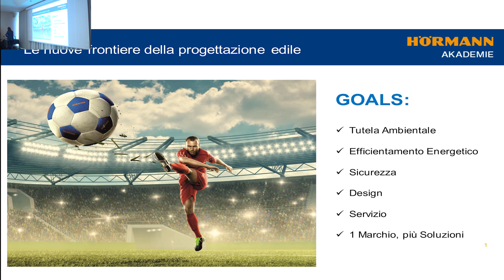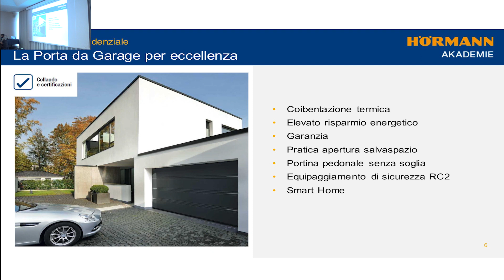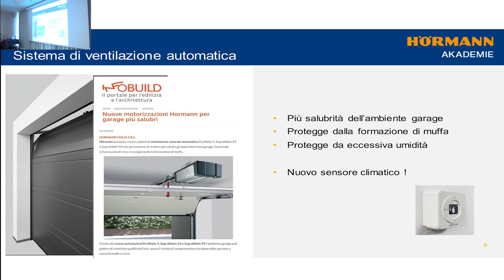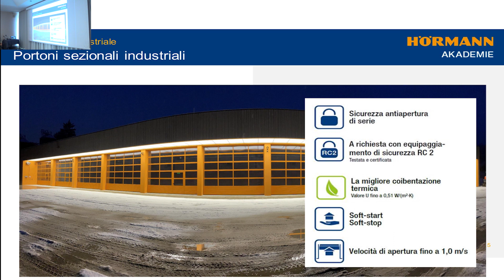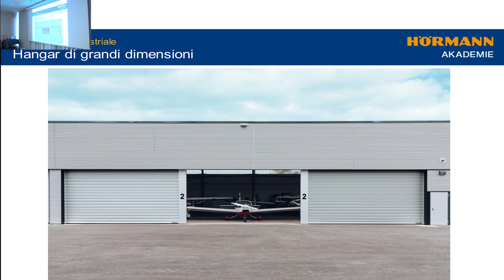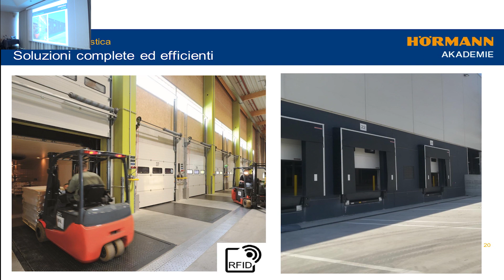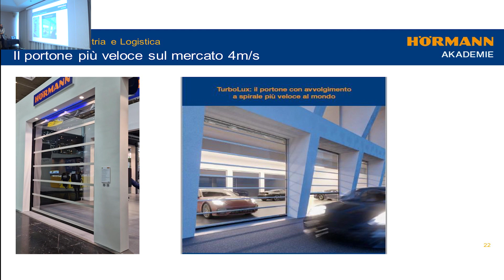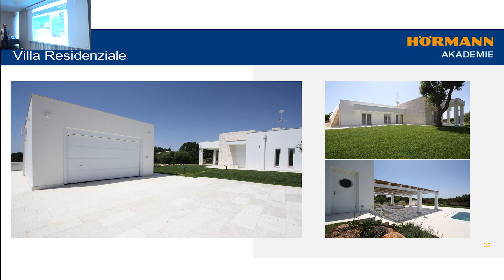Intervento di Augusto Colabattista - HORMANN - Catania 19 Ottobre 2023